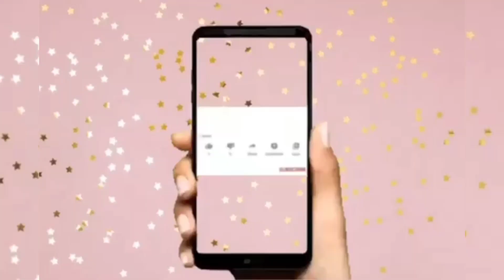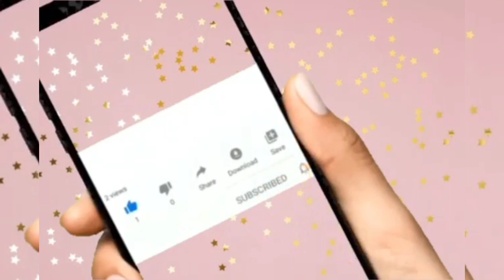SALVADOREÑAS EN EL CAMPO CORTANDO NANCES